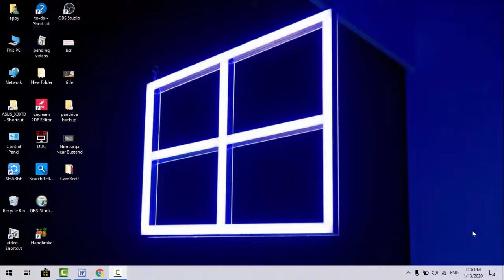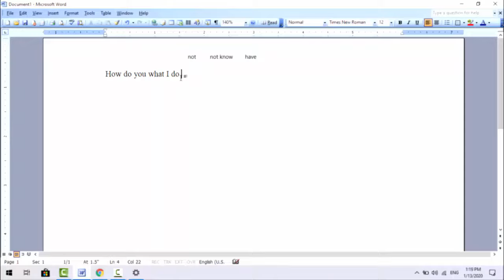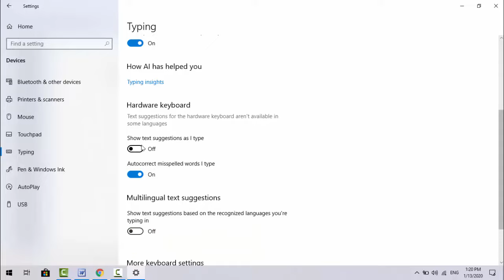How to Enable Auto Text Suggestion When Typing on Windows 10